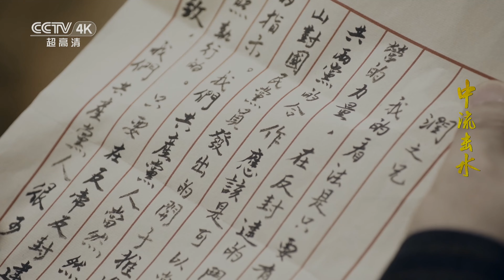【4K】《中流击水》第10集 毛泽东决定建立工人俱乐部 孙中山婉拒了和苏俄结盟的提议【CCTV热播剧场】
Highlight：毛泽东等人深入基层，在安源煤矿建立了工人俱乐部，煤矿的工人有将近两万，一旦组织起来力量不可小觑。与此同时，在广西桂林孙中山和马林会面，两个人对当前局势交换了意见，并婉拒了和苏俄结盟的提议。